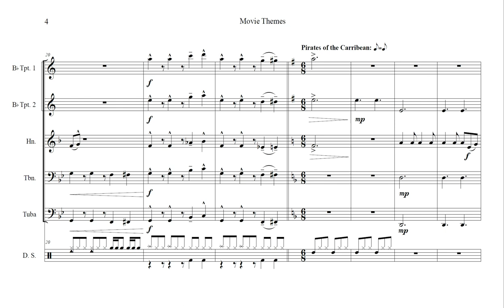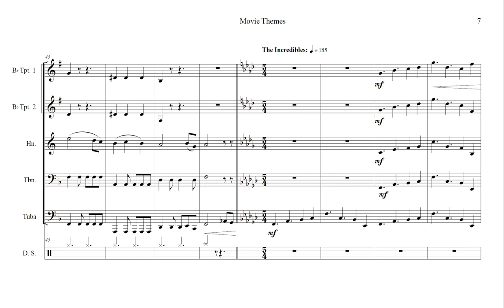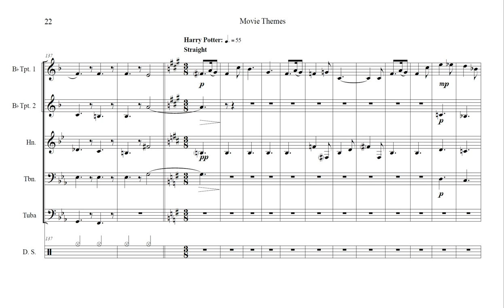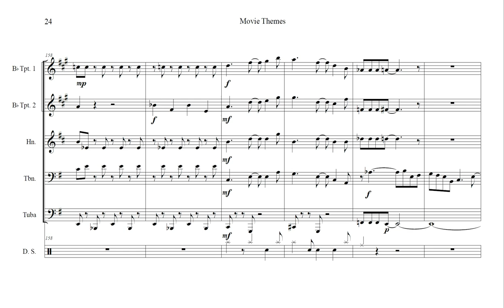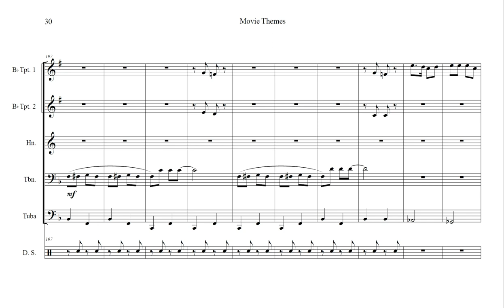Movie Themes for Brass Quintet Sheet Music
Movie Themes, by various composers, were arranged by Reese Blaskowski for brass quintet and drumset. Performed by 5fanBrass.